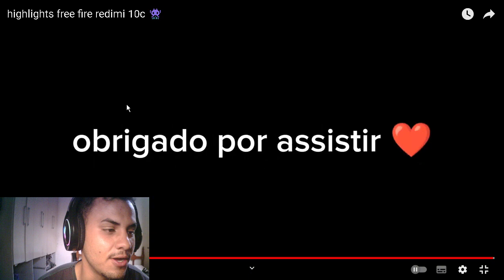REAGINDO AO INSCRITOS (JR)